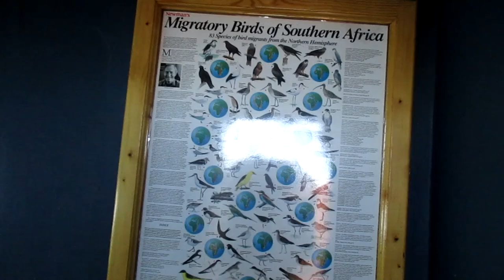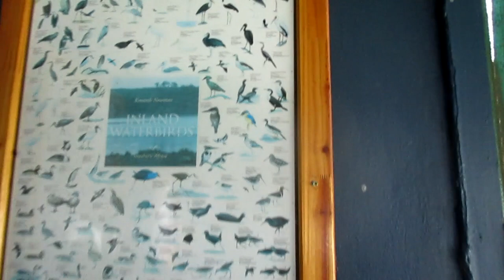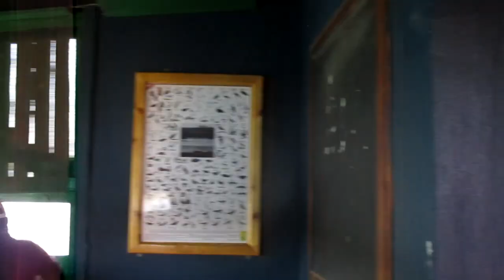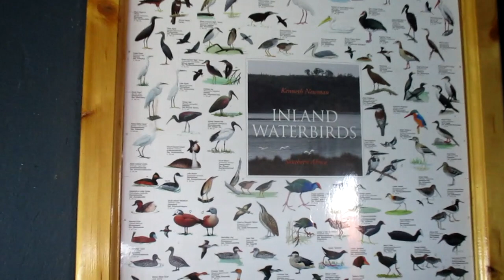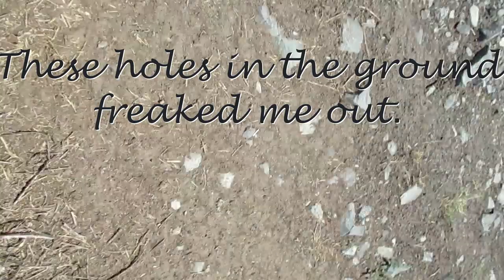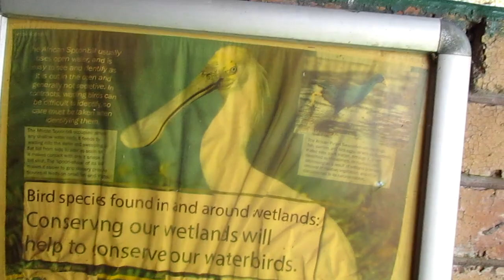VlogMass 2024 - DAY 10: Shortleft To Nature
VlogMass 2024 - Day 10: Discover the Joy of Nature! Engage in this enriching experience and reconnect with the great outdoors!